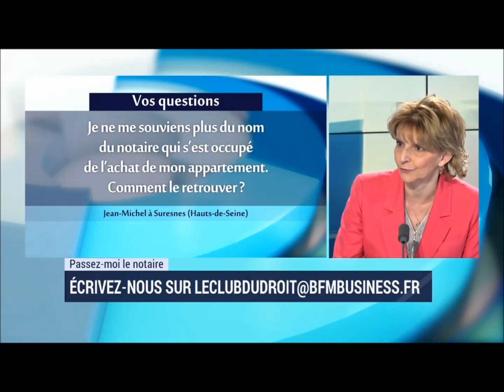Comment retrouver le nom du notaire qui s’est occupé de l’achat de mon appartement ?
Nathalie Couzigou-Suhas, notaire, vous répond sur BFM Business dans l'émission Le Club du Droit.

--- SUIVEZ-NOUS ---